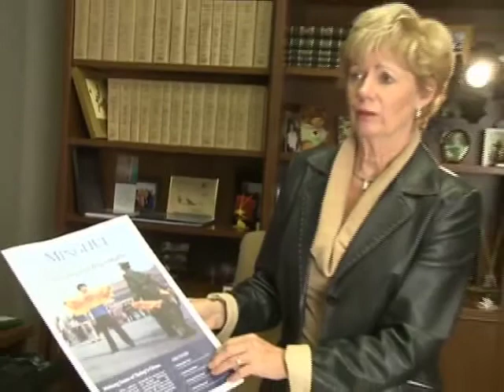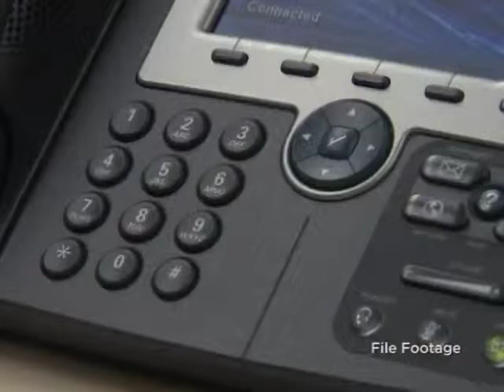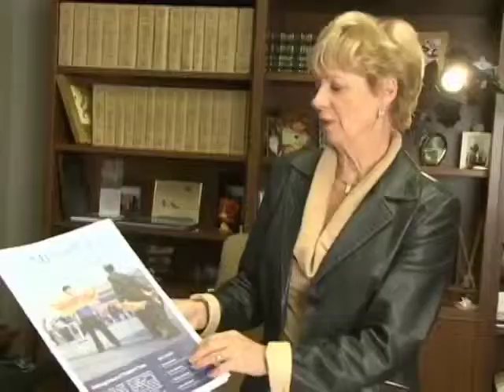Une député de Toronto, Canada, dénonce les trafics d'organes en Chine à la Chambre des communes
La parlementaire canadienne, Judy Sgro, a abordé, la semaine dernière, la pratique de prélèvement forcé d'organes en Chine. Elle a appelé ses homologues, au Parlement, à prendre des mesures sévères contre le régime chinois, à moins qu'il n'aborde ses violations des droits de l'homme.